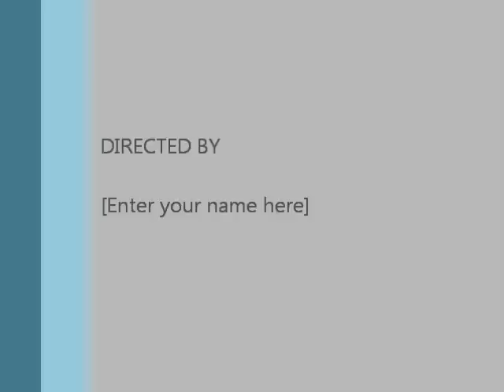Minecraft Buildcraft Mod Spotlight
A Minecraft mod that i will show you is called Buildcraft.

The Technic combination mod pack is out-of-date and completely unofficial, so use it at your own risk! You should be able to find a way to downgrade your version of minecraft back to 1.7.3 with this mod